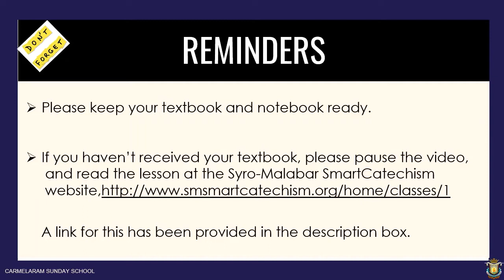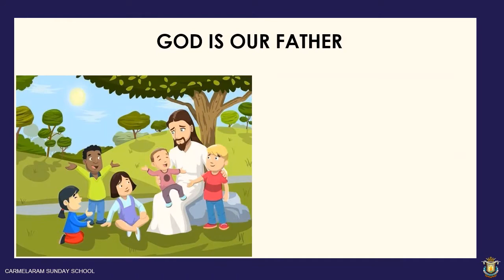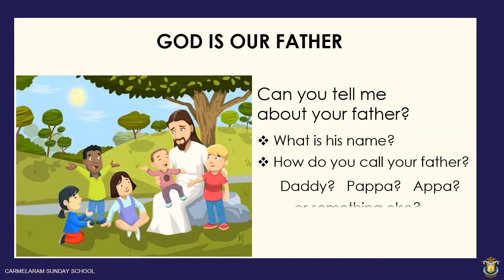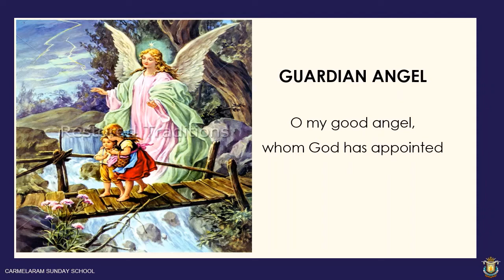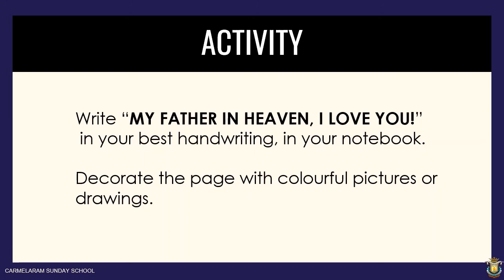Std. 1, Lesson 5 – Carmelaram Sunday School, Bangalore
Video lesson to supplement catechism textbook lesson.